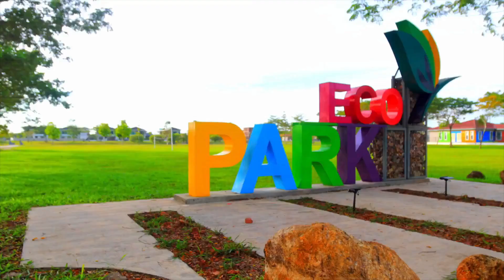MBSP CORPORATE VIDEO - English Version